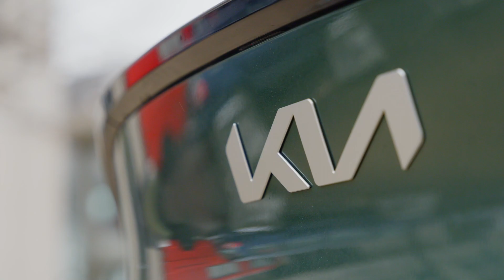Kia Sportage - Experience Green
ul Wrocławska 35, Długołęka/k.Wrocławia

GAM Sp. z o.o. jest Autoryzowanym Dealerem Marki Kia  Polska.